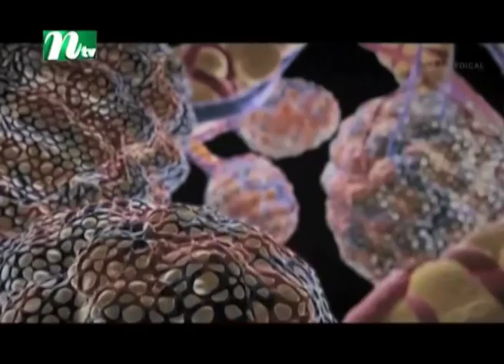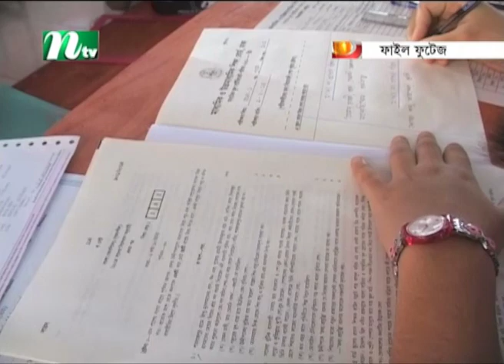করোনায় ২০২০ সালে স্থবিরতা শিক্ষা ব্যবস্থায়